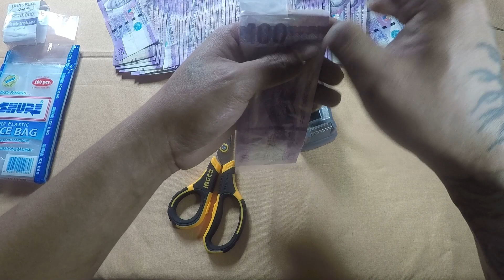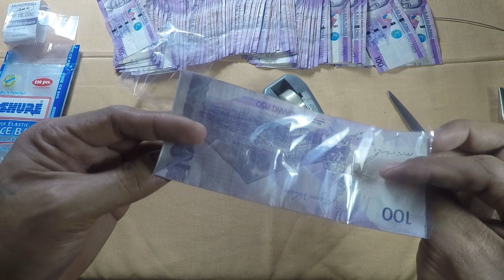DIY Money Bouquet Tutorial